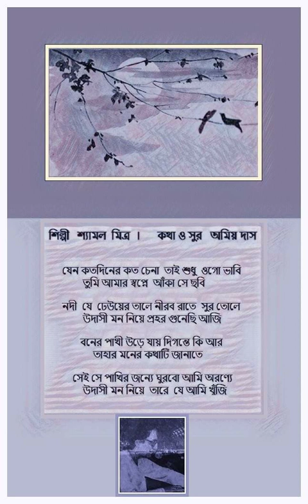SHYAMAL MITRA - KATO DINER KATO CHENA... - LY & COMP - AMIYA DAS